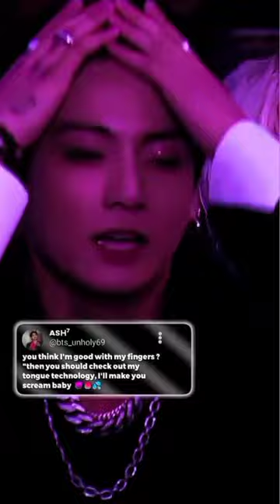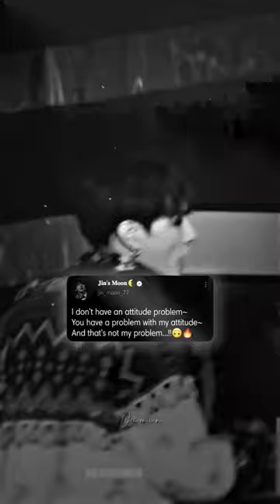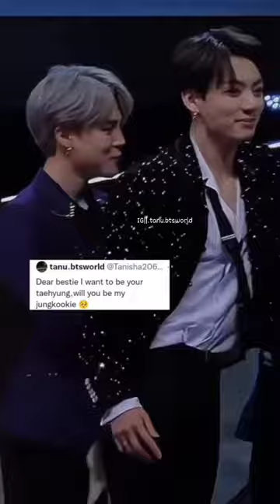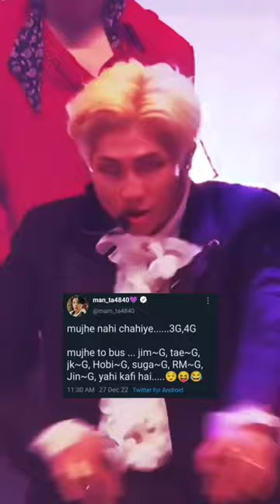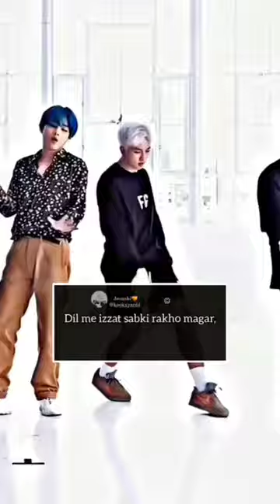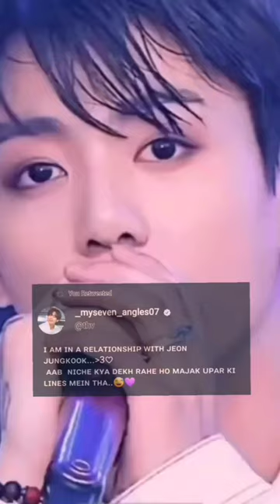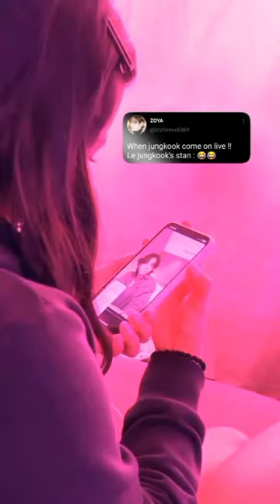bts hindi mix tiktok /bts Instagram reels compliation🔥BTS all members tiktok video💜btshinditiktok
Jhope video
taekook video
Jikook video
kookmin video